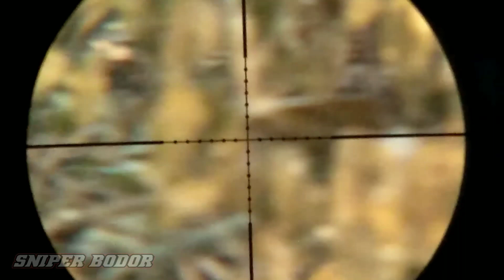Si Garang Point Lagi‼️ Akhirnya dapat tambahan burung puyuh saat berburu tekukur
hallo kawan kembali si garang beraksi dan kembali poin tekukur dan burung puyuh
gimana keseruan nya tetap panteng terus
di channel sniper bodor..

salam satu laras salam persaudaraan tanpa batas dan salam satu laras..